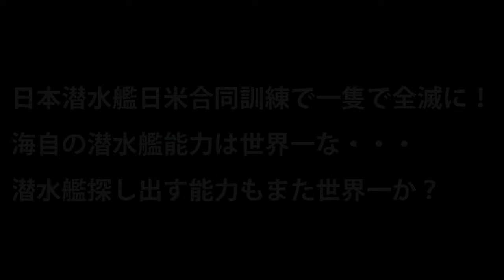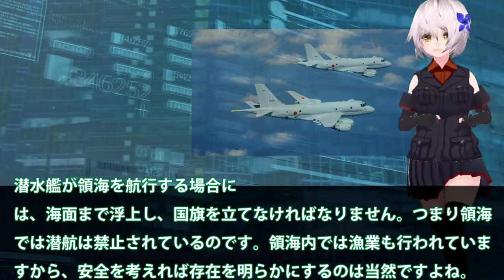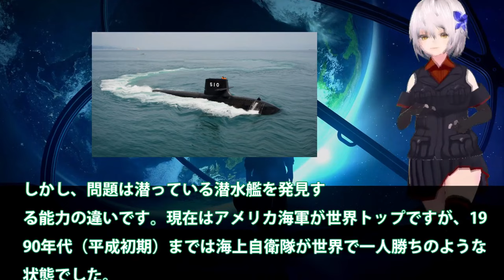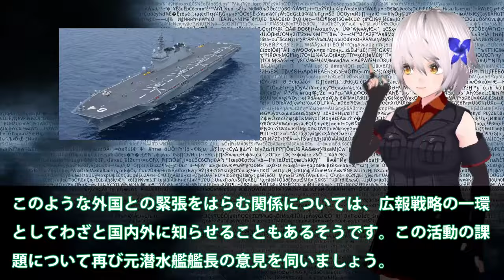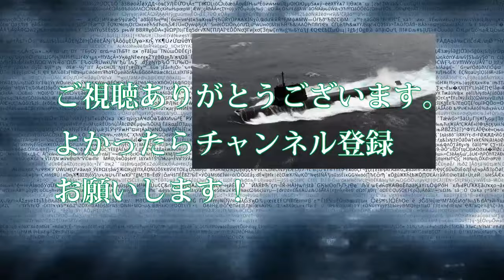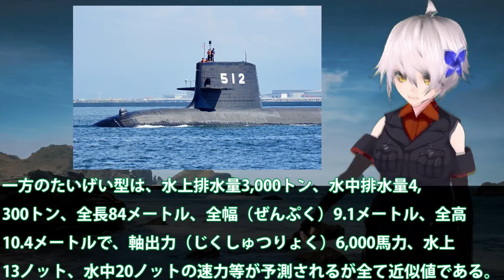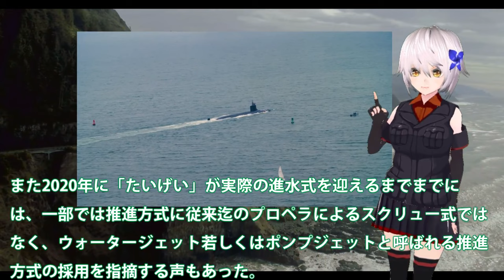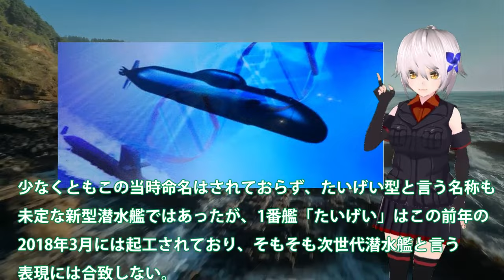【自衛隊最強スペシャル】 日本潜水艦日米合同訓練で一隻で全滅に！海自の潜水艦能力は世界一【防衛軍事力】【総集編】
11日本潜水艦日米合同訓練で一隻で全滅に！海自の潜水艦能力は世界一な・・・潜水艦探し出す能力もまた世界一か？

12海自最新鋭潜水艦はくげいを凌ぐ次期潜水艦とは！そうりゅう型潜水艦で世界トップの静粛性を実現した艦体の仕組みとは？